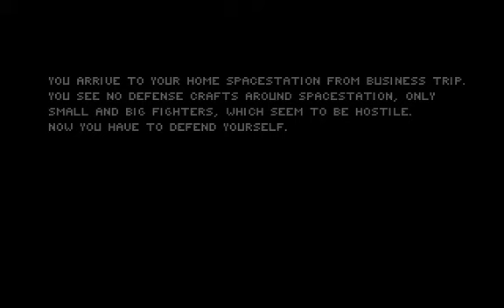Velharia do Dia - Avenger (1997, DOS)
Avenger é um game pra DOS no mesmo estilo de Galaxian e Space Invaders criado e publicado em 1997 pela empresa finlandesa Deadline. O jogo se passa no ano 2254, com uma cutscene mostrando a Estação Espacial Finlanda e sua nave de escolta no sistema Alpha Centauri. Uma horda misteriosa aparece do nada e em uma rápida batalha, a nave de escolta é destruída. Seu papel é a de um piloto retornando a estação espacial após um feriado. A estação se tornou uma base para essas naves hostis e estranhas e é seu dever encher essas naves de tiro e retomar o controle.